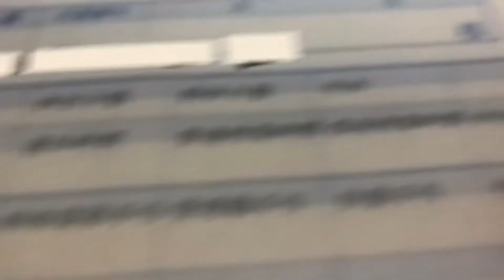給与明細 高卒特養勤務介護士の5年目の介護福祉士手当が嬉しい給料